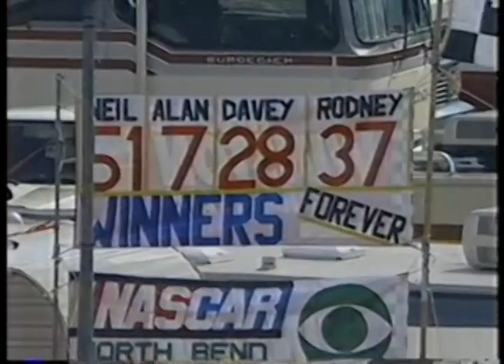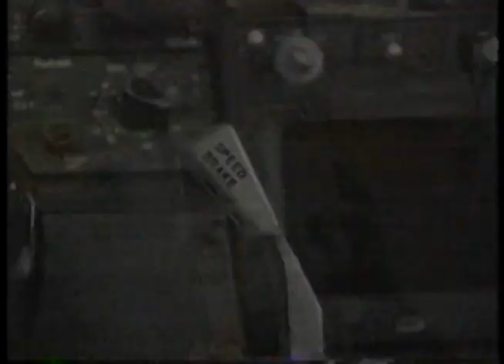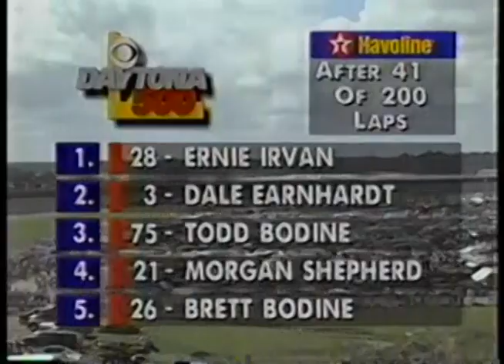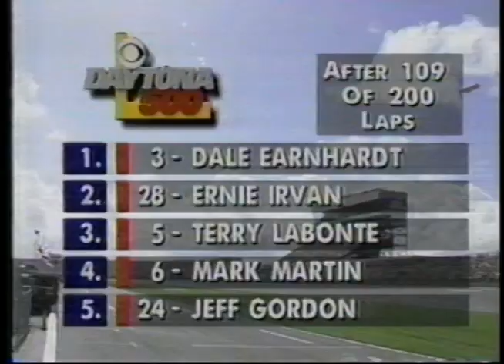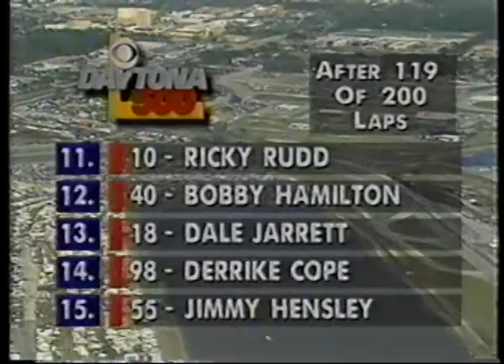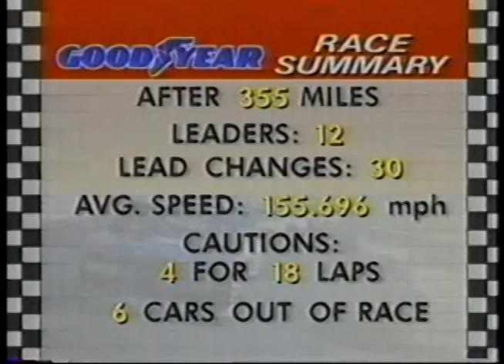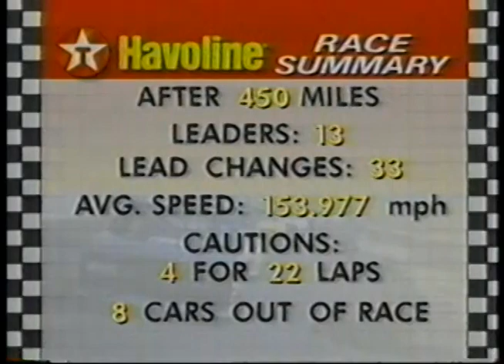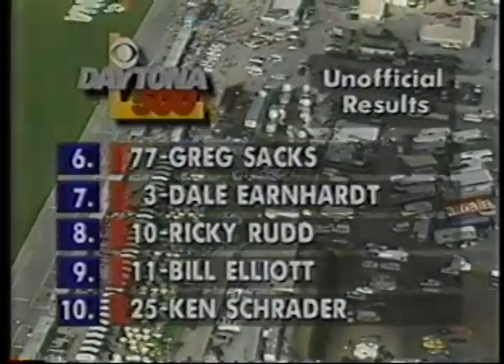1994 NASCAR Winston Cup Series Daytona 500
36th Daytona 500